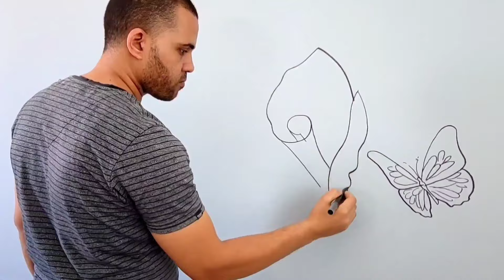Amazing steps of how to draw a rose easily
We will show you how to draw a rose in a simple yet beautiful way in easy steps. Whether you are looking for a new way to draw a rose or just want to learn easy drawing, this video tutorial is perfect for you

12_ How to draw a rose || How to draw a rose || Teaching drawing || How to draw a rose || Easy drawing

drawing _ 3d
easy _ drawing
fair _ artist